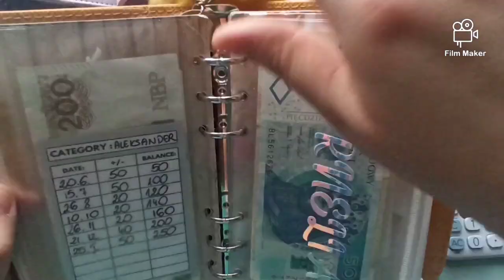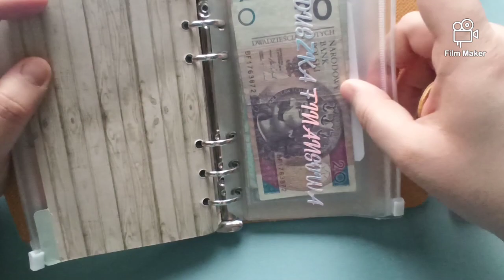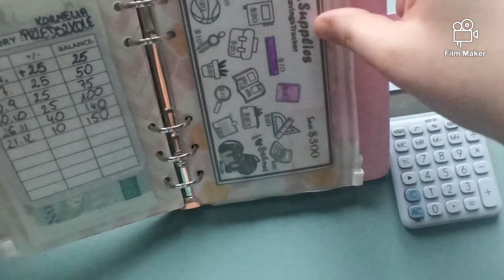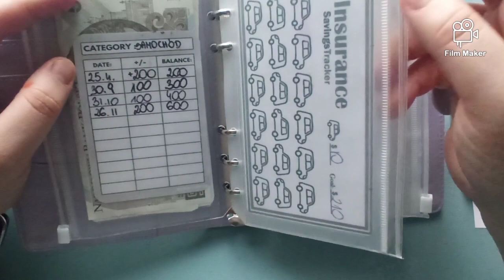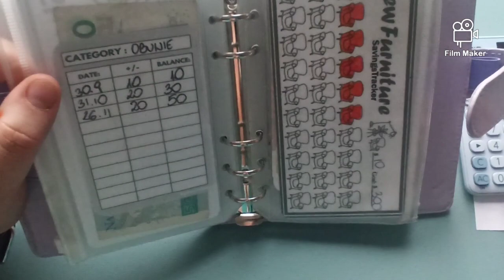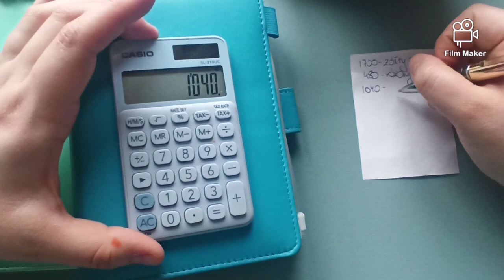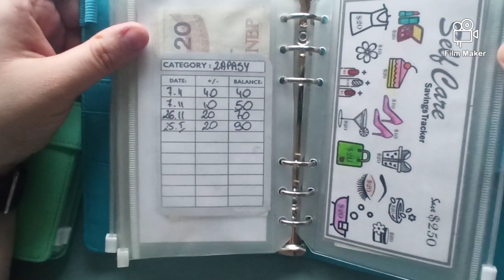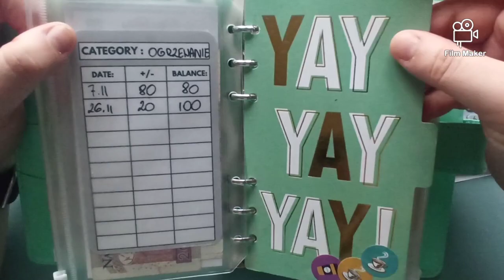🌸Podsumowanie roku 2022 | Oszczędności w segregatorach